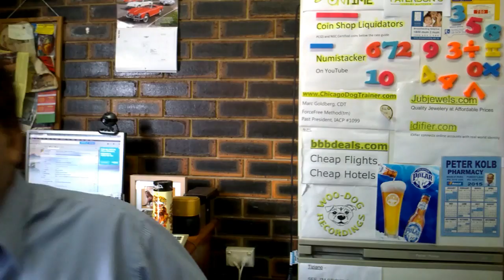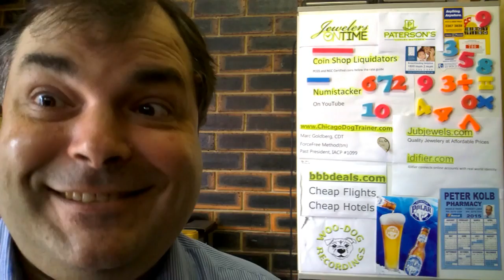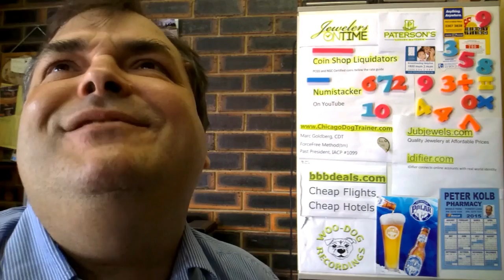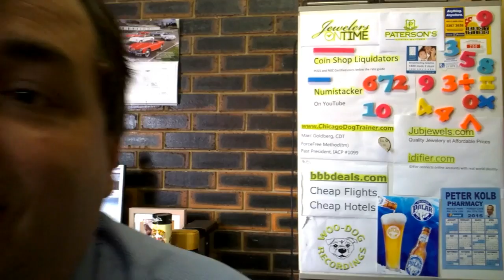HOLY GRAIL LUXURY WRIST WATCHES - What is a Grail Watch?